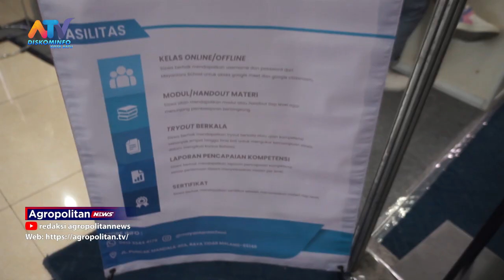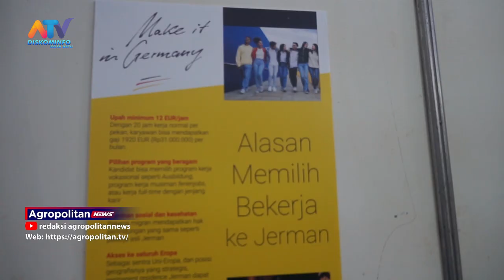Apresiasi Mahsiswi Atas Kehadiran Eurojob Bersama Mayantara Schol Di Job Fair Polinema|ATVMALANGRAYA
MAYANTARA SCHOL MERUPAKAN PELTIHAN BAHASA ASING YANG BERADA DI JL. PUNCAK DIENG KOTA MALANG , SELAIN MEMBERIKAN PENDIDIKAN BAHASA ASING KALI INI MAYANTARA BEKERJA SAMA LANSING DENGAN PIHAK EROPA DALAM RECRUITMENT KERJA DI LUAR NEGERI , HAL INI MENDAPAT FANTASIAS DARI MAHASISWI. SEPERTI APA SAJA PROGRAM YANG DITAWARKAN DALAM KEGIATAN JOB FAIR 2023 YANG DIADAKAN DI KAMPUS POLINEMA MALANG,BERIKUT LIPUTANYA.